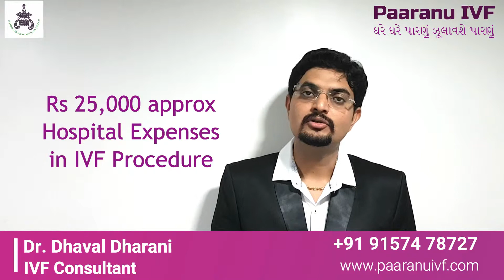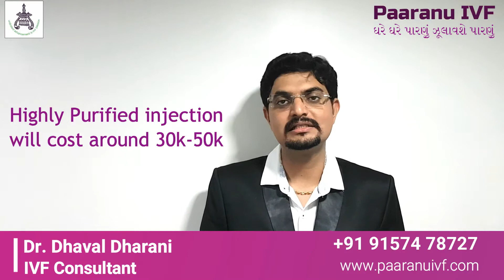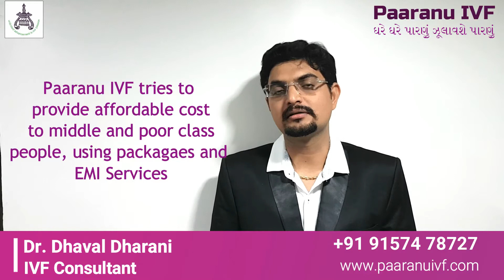સુરતમાં આઇવીએફ સારવાર માટે કેટલો ખર્ચ?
ડૉ. ધવલ ધરાણી (પારણું આઇવીએફ ક્લિનિક ખાતે આઇવીએફ કન્સલ્ટન્ટ) ભારતમાં (આઇવીએફ) સારવારની કુલ ખર્ચના વિભાજનને સમજાવે છે.